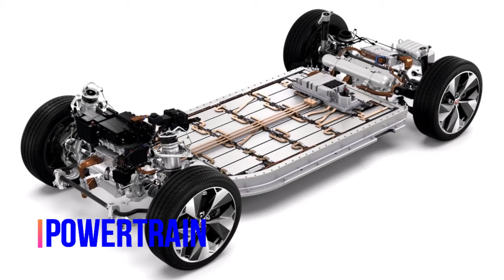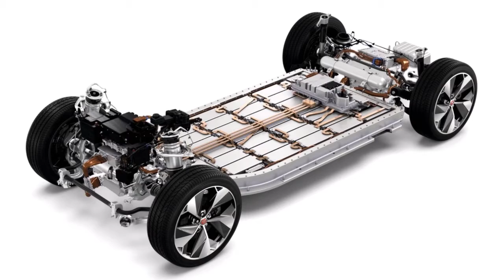How Cool Jaguar I Pace EV Dissected with fully electric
Nearly six years after Tesla’s Model S became the first volume-produced pure-electric luxury vehicle with a range rivaling that of internal-combustion-engined cars, it still has no direct competition. Indeed, the $3.5 trillion auto industry has inexplicably sat by while this upstart built a $56 billion market capitalization. At least until now. Jaguar’s production 2019 I-Pace looks almost exactly like the electric crossover concept that stunned Los Angeles showgoers in 2016. When it arrives in dealerships later this year, priced from $70,495 before tax credits, it will give the well-heeled something to cross-shop. And Elon Musk headaches.
professorauto Professor Auto